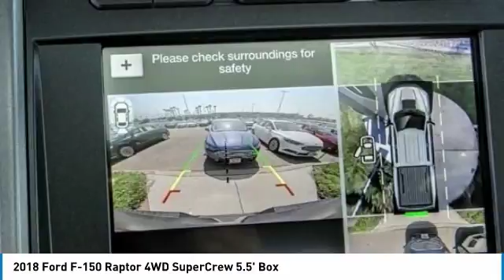2018 Ford F-150 Fontana, Chino, Norco, Moreno Valley, San Bernardino, CA FJ2324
2018 Ford F-150 Raptor 4WD SuperCrew 5.5' Box

16005 VALLEY BLVD.

SUNRISE FORD FONTANA: PROUDLY SERVING FONTANA, CHINO, NORCO, MORENO VALLEY, SAN BERNARDINO, AND SURROUNDING SOUTHERN CALIFORNIA LOCATIONS. THIS INGOT SILVER 2018 Ford F-150 IS EQUIPPED WITH A ENGINE; 3.5L V6 ECOBOOST HIGH OUTPUT, AUTOMATIC TRANSMISSION, AND RECEIVES AN ESTIMATED 15 City/18 Hwy MPG. FONTANA, CA 92335. FONTANA, CA  CHINO, CA  NORCO, CA  MORENO VALLEY, CA  SAN BERNARDINO, CA 2018 Ford F-150 Raptor 4WD SuperCrew 5.5' Box Stock #: FJ2324 | VIN: 1FTFW1RG1JFC45726 | 2018 Ford F-150 Raptor 4WD SuperCrew 5.5' Box Sunrise Ford Fontana